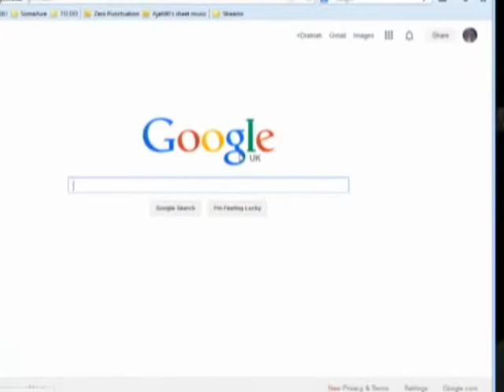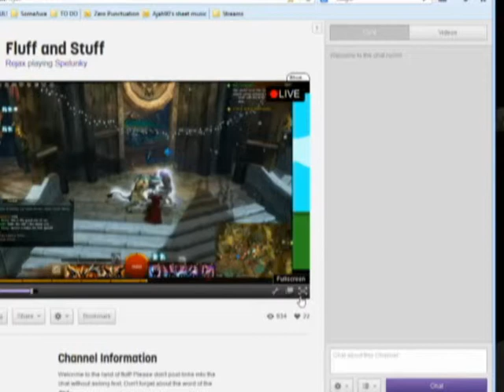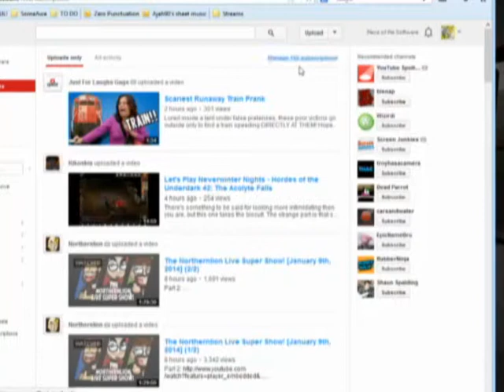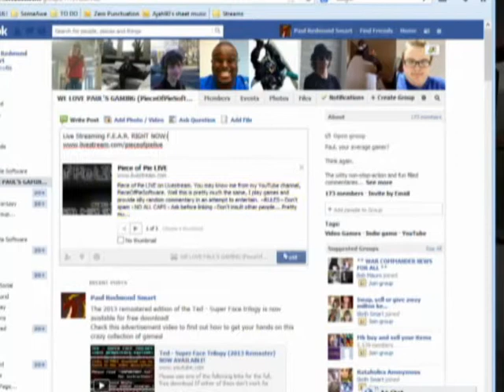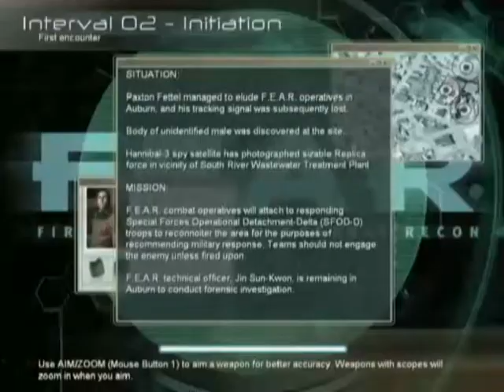PS - F.E.A.R. (Extreme Difficulty) part03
(Sorry, no stream chat showing for this playthrough. I recorded this before I started showing the chat in videos)

Lately I've been challenging myself with the hardest difficulties of games I've enjoyed.

If you want to catch future streams, head over and follow me at one or both of these (Twitch is the main one, but I might move to Hitbox in future):